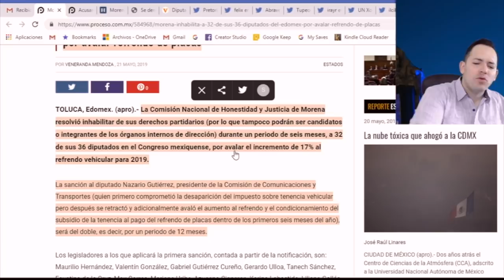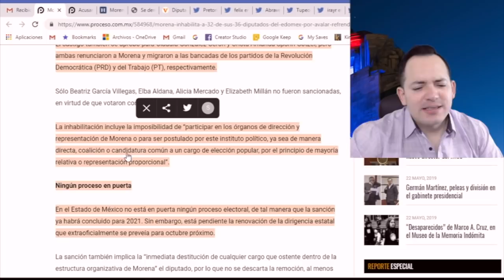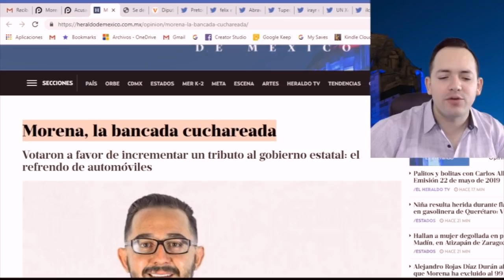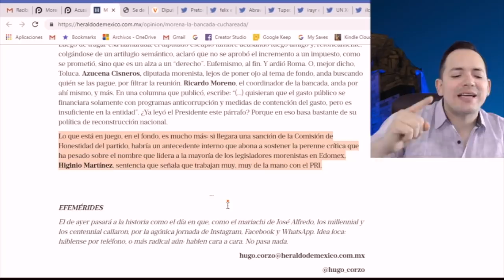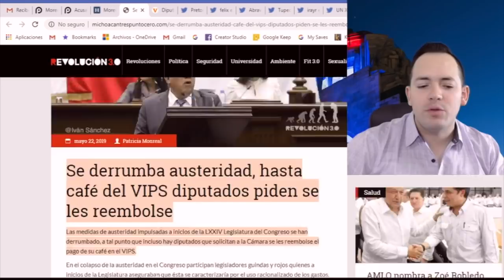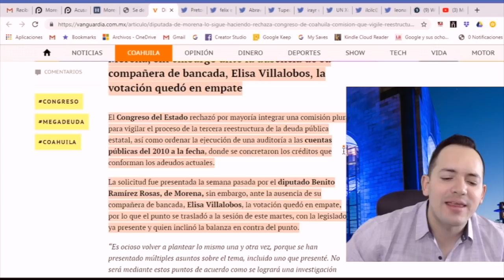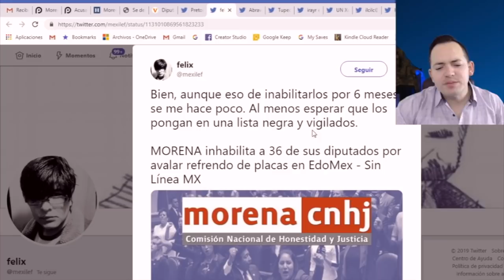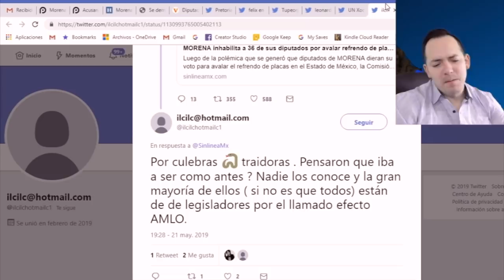GOLPE DE AUTORIDAD MORAL Morena inhabilita a 32 de 36 diputados por traicionar al Pueblo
No te pierdas nuestro video anterior: PRIANISTAS INTENTAN ALARMAR que renuncia del Director del IMSS es el CAOS para MEXICO